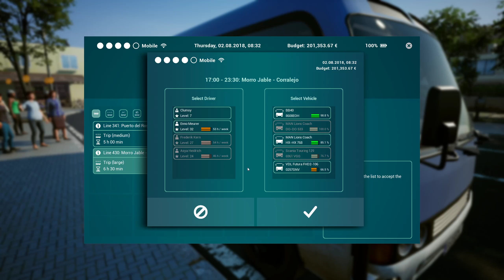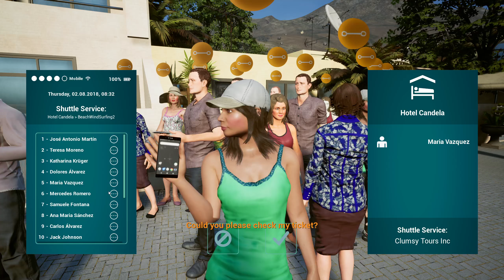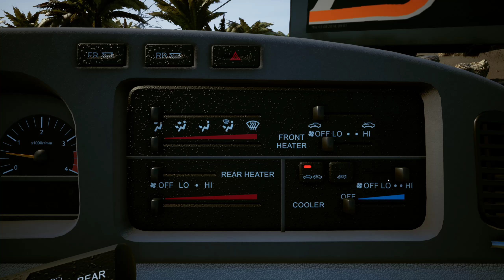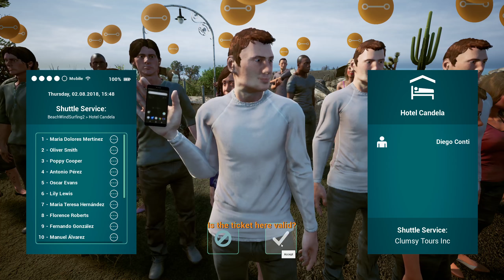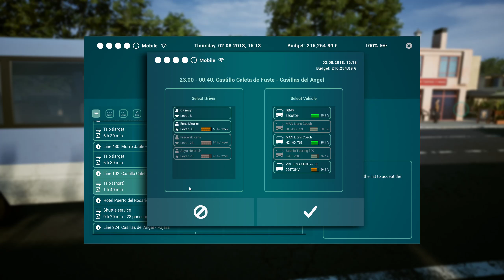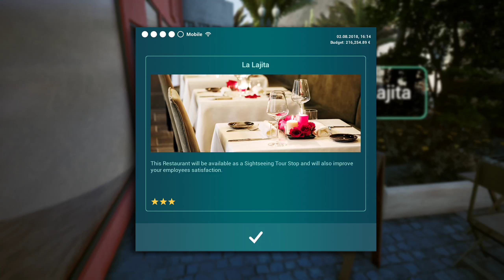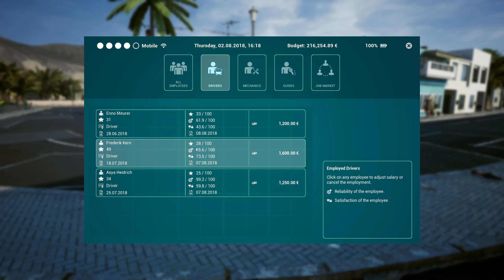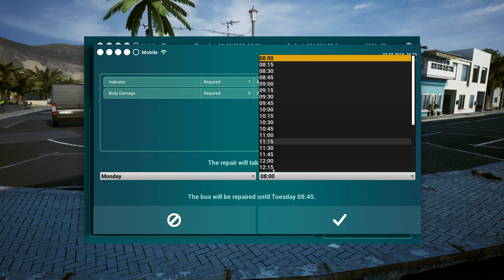A Little Bit of Everything - Tourist Bus Simulator - Ep. 12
Let's Play Tourist Bus Simulator!

In this episode we take a different approach. Instead of driving the entire episode, we do a little bit of everything that the game offers. A bit of driving, a bit of exploring, and a bit of company management to give a good idea of what the entire game encompasses.